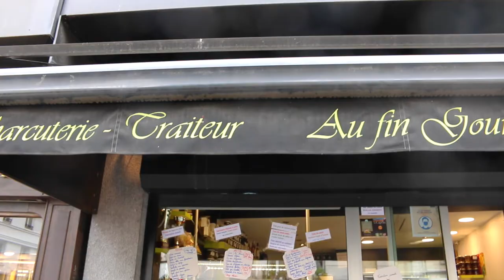FRANCK LEUROND, LA CHARCUTERIE COMME DEVOIR DE TRANSMISSION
Franck Leurond est un charcutier-traiteur chevronné. Formé au CEPROC où il obtient un brevet professionnel (BP) il y a une vingtaine d’années, il est à la tête de la maison parisienne Au fin gourmet qu’il dirige aux côtés de son épouse depuis 1995. L’artisan propose une charcuterie traditionnelle tournée vers des produits aussi emblématiques que le jambon blanc, les rillettes, le boudin noir, le boudin blanc, la compotée de lapin. La passion chevillée au corps, Franck Leurond aime transmettre. Outre le bonheur d’avoir formé de nombreux apprentis, il se plait d’avoir légué l’amour du métier à son fils Romain, actuellement apprenti en 1ère année BP au CEPROC.